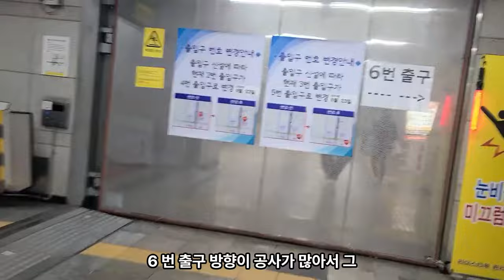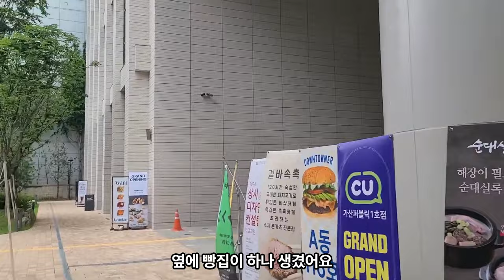전국민 유튜브 교육을 위한 방주캠퍼스 오시는길~ [방주지기채널 커뮤니티 게시글에 보시면 매주 새로운 유튜브교육이 열립니다. 참고하세요^^]